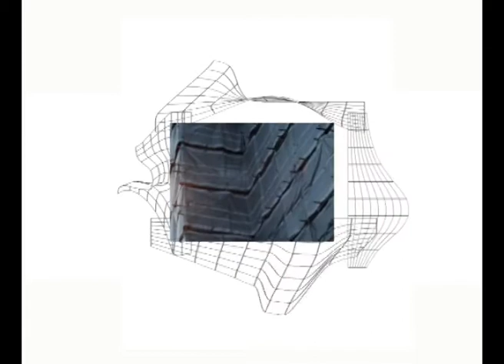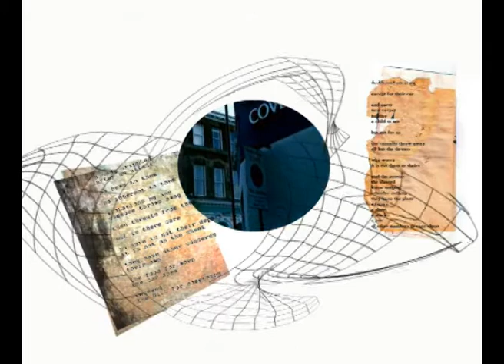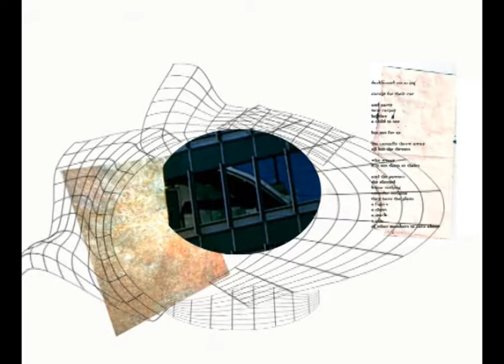sheffield shame full1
yes really pissed off with the council so I got to thinking
make something out of the crap, their bullying and intimidation of crippled members of my family who had been attacked, their lack of care, do something positive out of their negativity
they should be ashamed